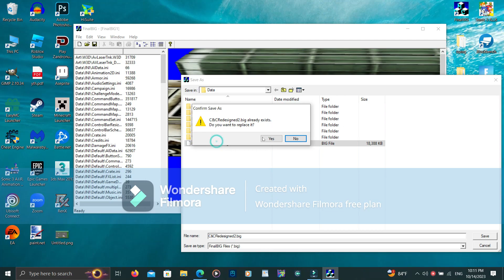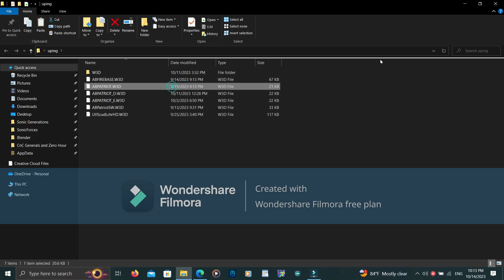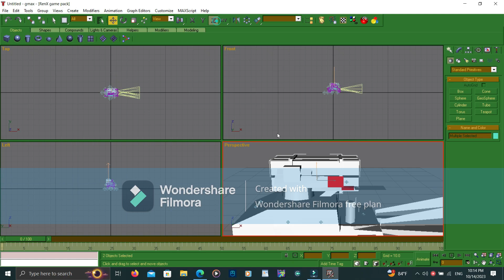Part 2 Command And Conquer Generals Zero Hour How To Laser Missile Style Weapon